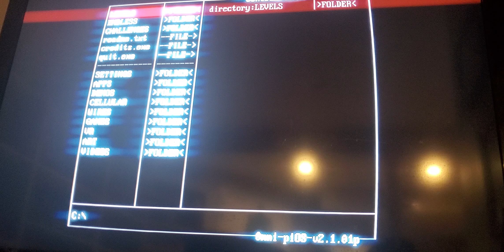Evee Plays SUPERHOT - Evee Series Season 3